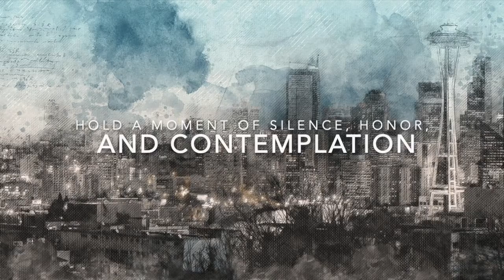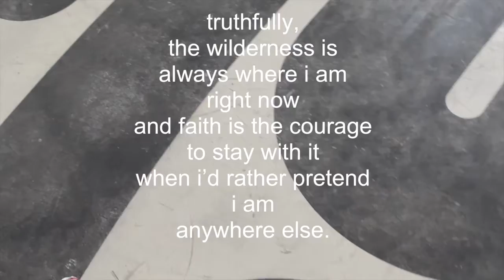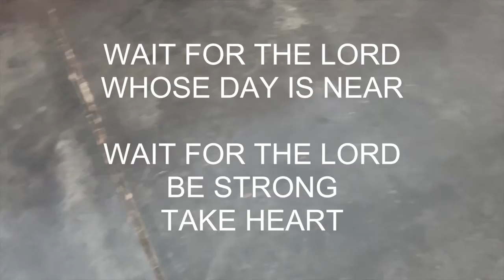Beginning, April 3